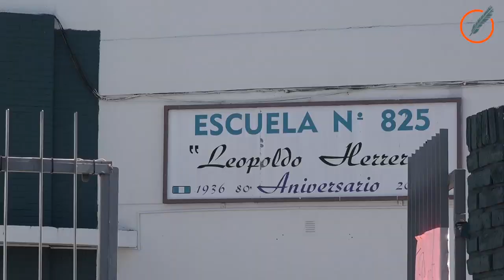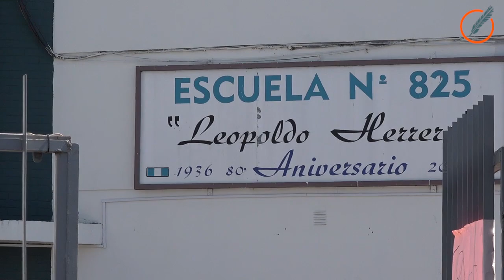Abrazo a la Escuela Leopoldo Herrera Nº 825 y al Jardín Nº 232 contra la inseguridad